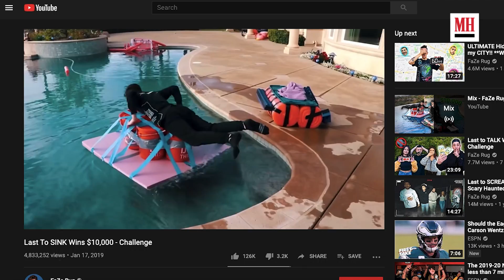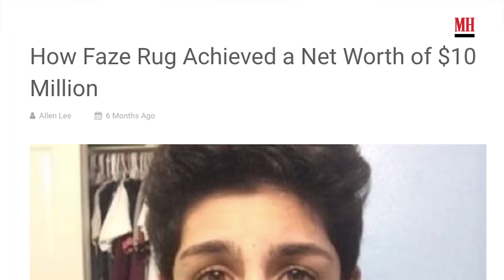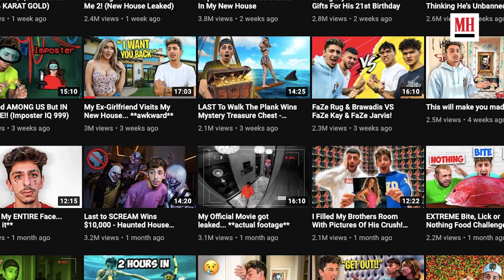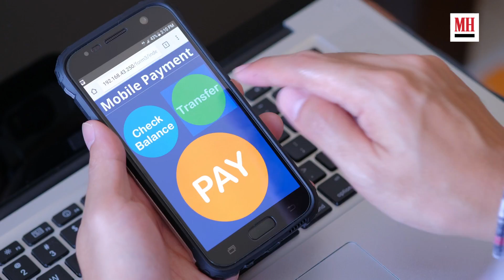FaZe Rug on The Best & Worst Money He’s Ever Blown | Men’$ Wealth | Men’s Health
YouTuber FaZe Rug broke through the internet as a gamer when he was 16, and has since built an empire. He breaks down the best and worst money he’s ever spent– including his three Lamborghinis. (His advice: “don’t buy three Lamborghinis.”)

The scripted spooky thriller “Crimson” releases October 29th – pre-order tickets are available now!